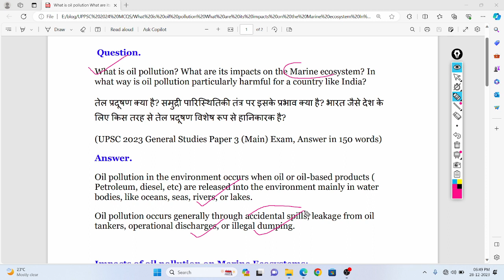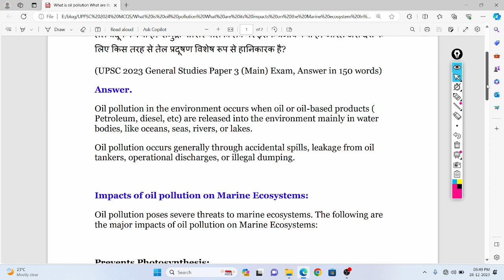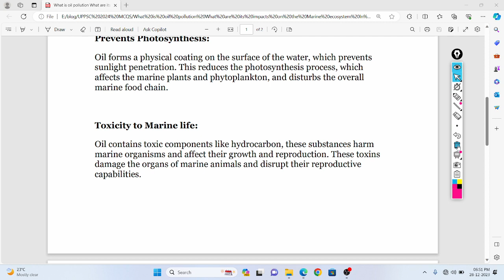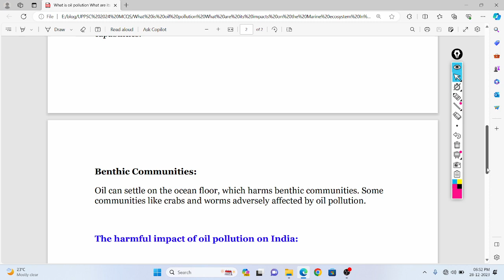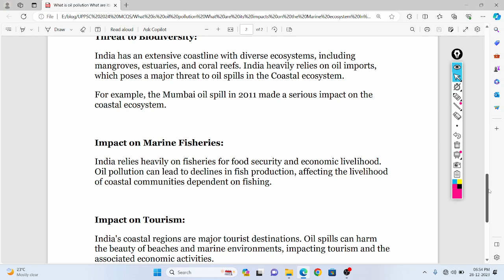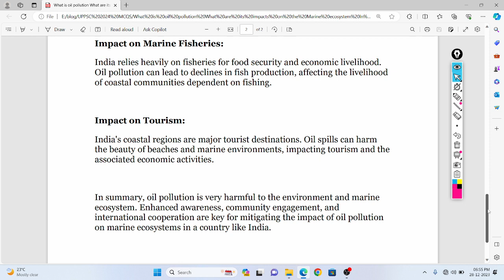What is oil pollution? What are its impacts on the Marine ecosystem?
UPSC Mains 2023- General Studies ( Paper -III) PYQ Solutions,
UPSC GS PYQ ,
तेल प्रदूषण क्या है? समुद्री पारिस्थितिकी तंत्र पर इसके प्रभाव क्या है? भारत जैसे देश के लिए किस तरह से तेल प्रदूषण विशेष रूप से हानिकारक है?
What is oil pollution? What are its impacts on the Marine ecosystem? In what way is oil pollution particularly harmful for a country like India?,
Oil pollution in the environment occurs when oil or oil-based products ( Petroleum, diesel, etc) are released into the environment mainly in water bodies, like oceans, seas, rivers, or lakes.

Oil pollution occurs generally through accidental spills, leakage from oil tankers, operational discharges, or illegal dumping.
Impacts of oil pollution on Marine Ecosystems:
Prevents Photosynthesis,
Toxicity to Marine life,
Benthic Communities,
 harmful impact of oil pollution on India,
Threat to Biodiversity,
Impact on Marine Fisheries,
Impact on Tourism,
In summary, oil pollution is very harmful to the environment and marine ecosystem. Enhanced awareness, community engagement, and international cooperation are key for mitigating the impact of oil pollution on marine ecosystems in a country like India.